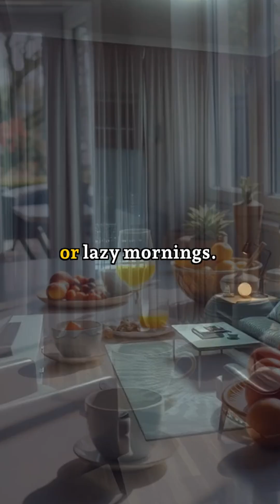Scientists Reveal Why Humans NEED Sleep (The Shocking Truth)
🤔 What if humans suddenly stopped needing sleep? The terrifying truth might surprise you...

🧠 In this mind-bending exploration, we uncover a world where sleep becomes extinct and humanity faces unexpected consequences. From skyrocketing productivity to devastating mental collapse, discover why sleep isn't just a biological necessity—it's what makes us human.

⚠️ WARNING: This video might change how you think about your nightly rest forever!

🔍 Journey with us as we reveal:
• The initial benefits of a sleepless world
• The devastating mental health crisis that follows
• The shocking evolutionary twist that changes everything